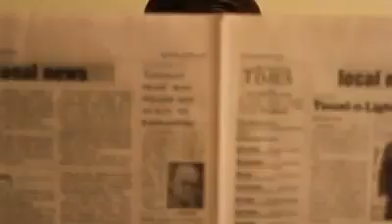7 ways to disipline your child.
Funniest stuff alive.